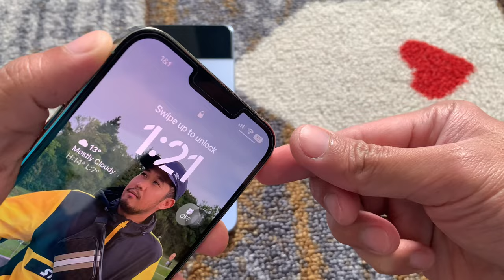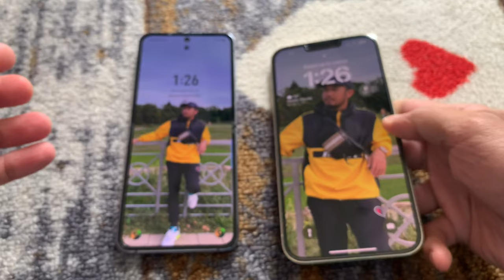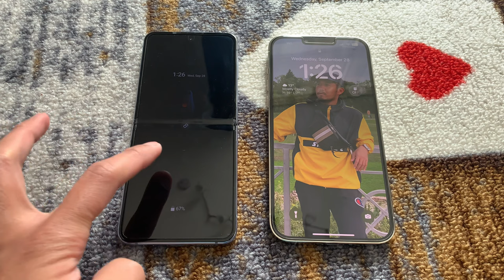Samsung Galaxy Z Flip 4 vs Iphone 13 Pro Max Quick Comparison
Lyka- bryangenetiano